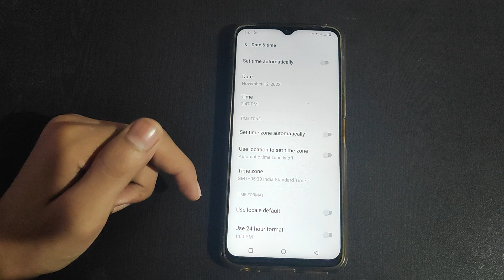How to Use locale default Vivo Y3s | mobile phone ki settings use kaise kare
How to on Use locale default Vivo Y3s